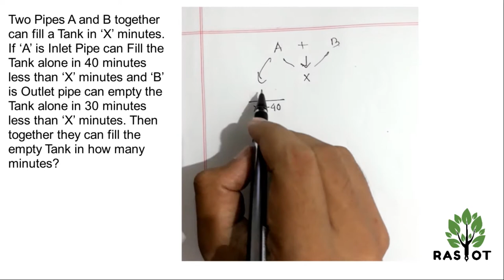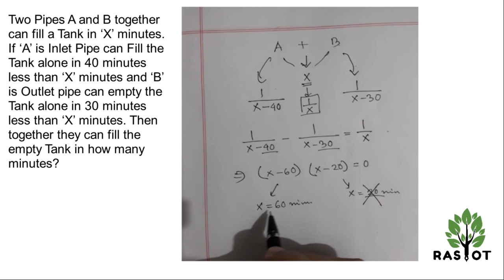Solved Problem: Pipes and Cistern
Two Pipes A and B together can fill a Tank in ‘X’ minutes. If ‘A’ is Inlet Pipe can Fill the Tank alone in 40 minutes less than ‘X’ minutes and ‘B’ is Outlet pipe can empty the Tank alone in 30 minutes less than ‘X’ minutes. Then together they can fill the empty Tank in how many minutes?